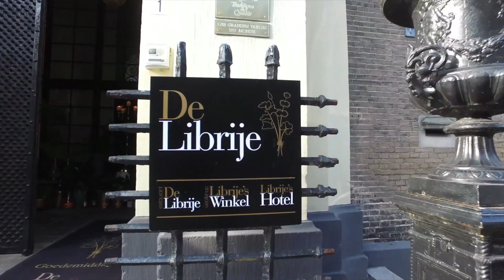VisitOost - 11 Ikonen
Nord, Süd, Ost, West: In alle Windrichtungen in Overijssel verteilt gibt es viele besondere Dinge zu sehen. Diese Ikonen aus Overijssel müssen Sie ganz sicher auf Ihre Bucket-Liste schreiben. Stück für Stück einzigartige Orte. Darüber hinaus garantieren Sie einen wunderschönen Ausflug für Ihre gesamte Familie, Ihre/n Freund/in oder Partner.